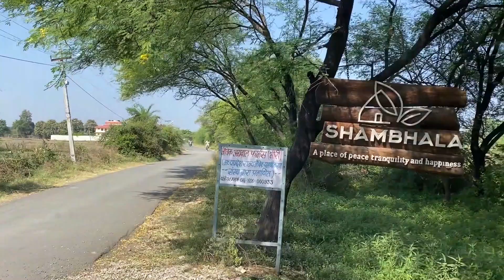Maja aagya yha toh 🔥😍 | one of the Best resort in Bhopal | zip line | Photoshoot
If you are looking for a beautiful resort then this resort is for you
one of the best resort near Bhopal.
best resort for birthday party
best resort for wedding

🔎 find me here : ( jaa ke dekho toh ek bar achi lge toh follow krna ) 😁

😎about me - My name is Divyesh Rishi Verma. I love traveling and making vlogs of my journey and I also love photography and Videography 😁. fitness freak + foodie 🍕

Shoot on - iPhone 11 and gopro hero 7